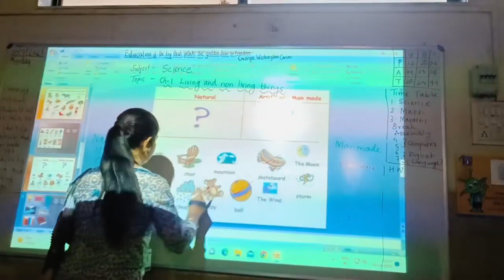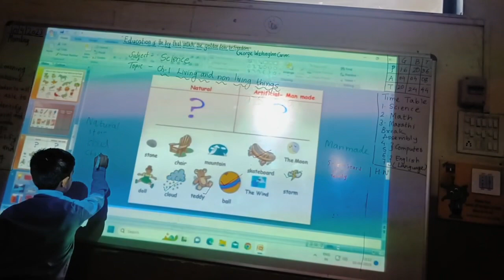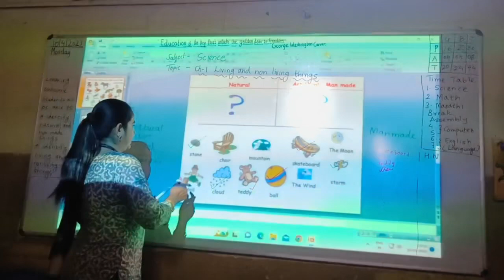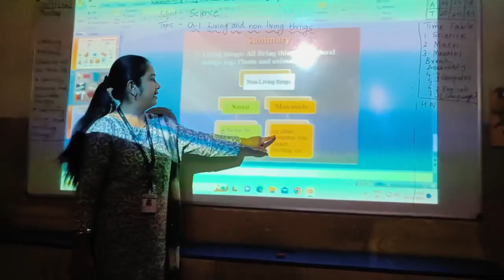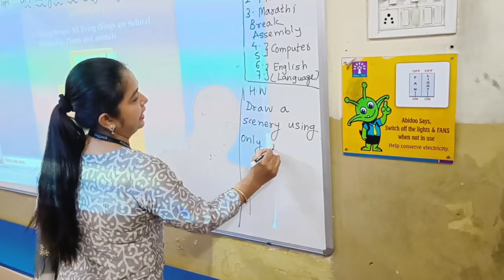Project Synthesis IIIB